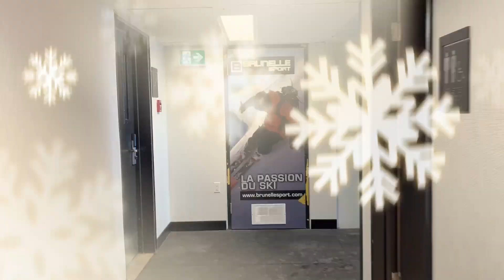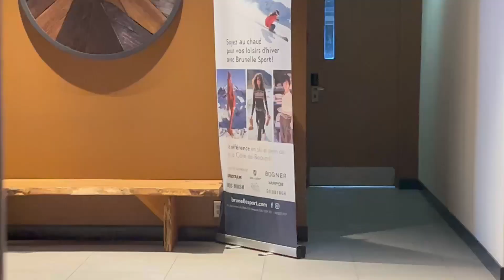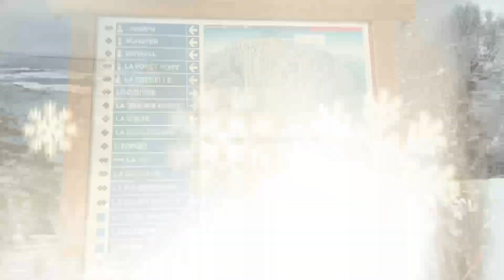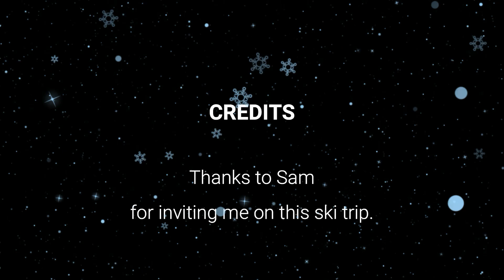S2 - E19 Ski trip to Mont Sainte Anne Québec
The following video is a ski trip my friend Sam and I took to Mt Sainte Anne in Sainte Anne de Beaupré Québec, where we stayed at the Delta Marriott right at the base of the mountain, which is a Ski-in Ski-out.  You will see amazing sceneries of the mountain, the St Lawrence Seaway, not to mention great skiing.

Rick (AKA: Moose Tracks)